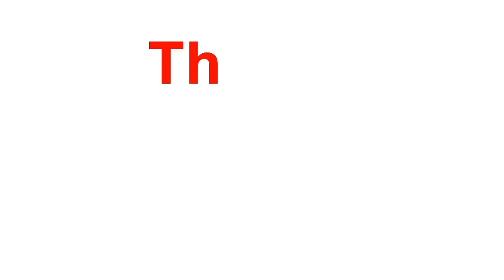VVIP Addresses, Raj Nagar Extension, Ghaziabad | 2625 Sq ft | 4 BHK with Servant Room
VVIP Addresses is the path-breaking space which redefines luxury spaces. Located at Rajnagar Extension, Ghaziabad. It encompasses 25 acres of land with 2/3/4 BHK and exclusive duplexes. The world-class architectural design provides its residents with spacious and luxurious living spaces along with modern amenities. The decor and the landscape elevate the living experience of the residents. It is equipped to cater to every need with facilities like jogging tracks, kid zone, garden, an exclusive clubhouse, swimming pool, etc. VVIP Addresses comprises of a day-night cricket stadium and a cricket academy by the ace cricketer and our ambassador Suresh Raina along with the bowling maestro Kapil Dev.